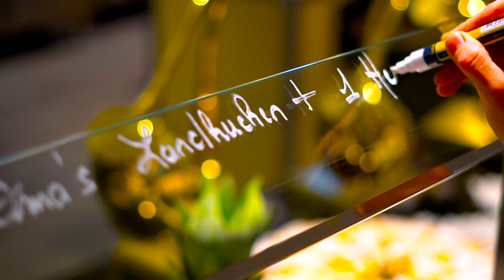Globus Saarland - Angebote KW33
Globus Güdingen, Wolfseck 4, 66130 Saarbrücken,
Globus Homburg-Einöd, Neunmorgenstraße 8, 66424 Homburg,
Globus Völklingen, Rathausstraße 53, 66333 Völklingen
Globus Saarlouis, Dieselstraße, 66740 Saarlouis